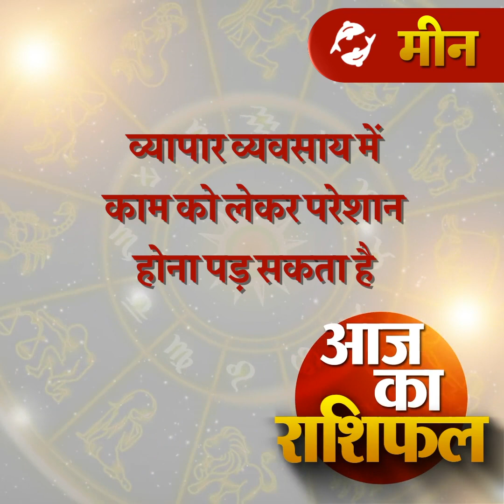Aaj ka rashifal | 11 January 2021 rashifal I Today horoscope I Daily rashifal I kundli tv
AjKaRashifal

इस वीडियो में हम आपको बताएंगे आपका 11 जनवरी 2021 का राशिफल I

dainik rashifal,
today horoscope,

aaj ka bhavishyafal, aries, cancer, virgo, capricorn, sagittarius, sagittarius